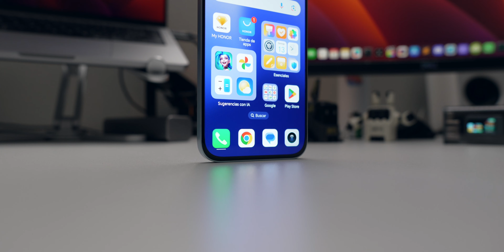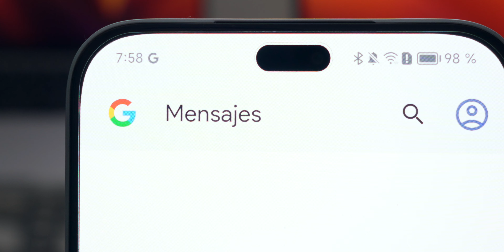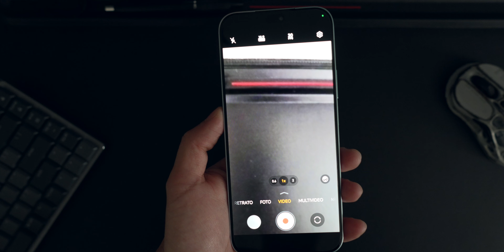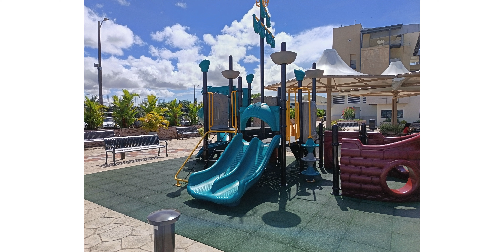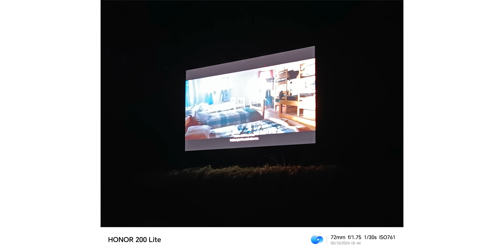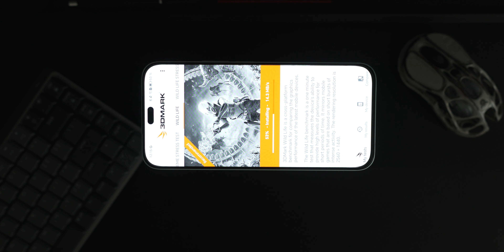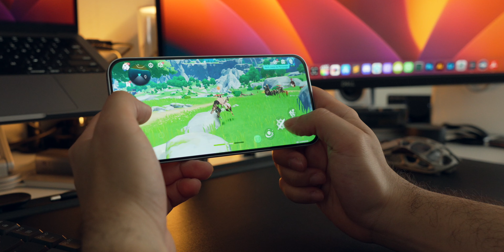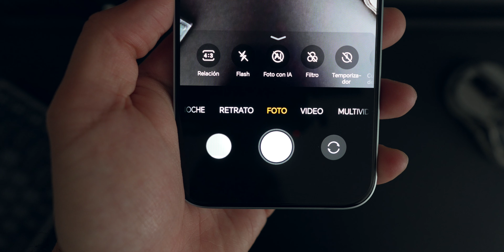Honor 200 Lite - IMPOSIBLE que cueste menos de $350